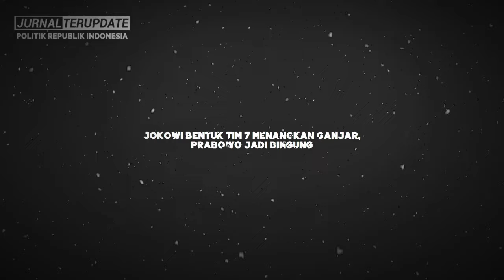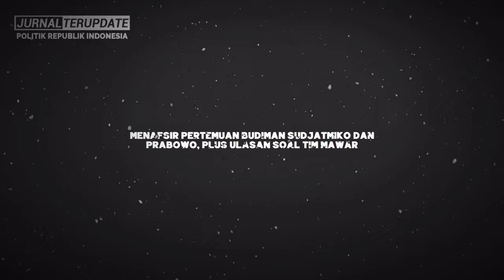SUDAH TERLAMBAT💥AKHIRNYA PRABOWO GIGIT JARI, CATUR JOKOWI TERNYATA LEBIH MEMATIKAN🔥❓